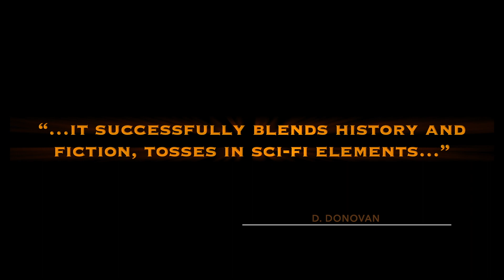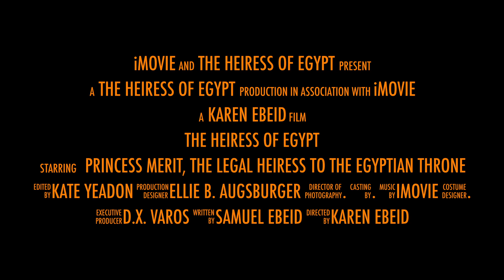The Heiress of Egypt (Official Novel Trailer)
Check out the official trailer for the most anticipated fantasy novel of 2019, "The Heiress of Egypt," for author Samuel Ebeid.  Release Date: January 22, 2019. Published by: D. X. Varos, Ltd.

More options to buy the Novel: books.google.com, Barnes&Noble.com, Books-A-Millio, indieBound, and Amazon.com

- Cover Design by Ellie Bockert Augsburger of Creative Digital Studios: Panoramic Giza, (© noemosu – stock.adobe.com.) Cleopatra Silhouette at Sunset, (© adrenalinapura – stock.adobe.com.) Emblem on Egyptian scarab with wings and a cross, (© kristinochka111 – stock.adobe.com.)
- Trailer by Samuel Ebeid: Library stacks of books and bookshelf, (© Maksym Yemelyanov – stock.adobe.com.) Beautiful Egyptian woman like Cleopatra outdoor, (© EmotionPhoto – stock.adobe.com.) Gods of New Egypt / 3D illustration of science fiction scene showing skeleton pharaoh figure rising above fictional futuristic Egyptian city at sunset with pyramid shaped spaceships rising into sky, (© grandeduc – stock.adobe.com.) Alien, (© adimas – stock.adobe.com.) The man in the image of ancient Egyptian Pharaoh with a mask on, (© master1305 – stock.adobe.com.) Medieval battle scene with cavalry and infantry. Silhouettes of figures as separate objects, fight between warriors on dark toned foggy background. Night scene, (© Zeferli – stock.adobe.com.) Scary mummy in a desert at sunset, (© fergregory  – stock.adobe.com.) The Protector's Journey, 3d CG, (©Atelier Sommerland – stock.adobe.com.) Beautiful woman like Egyptian Queen Cleopatra on golden background, (©EmotionPhoto– stock.adobe.com.)
- Narration by Karen Ebeid.
- Picture modifications, motion effect and video assembly by Adobe Illustrator, iMovie and Pixaloop.